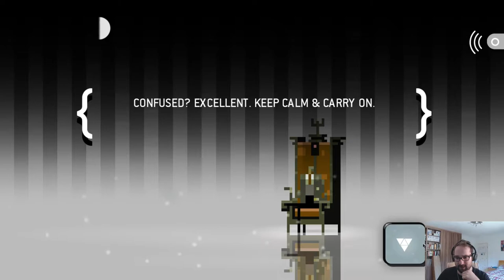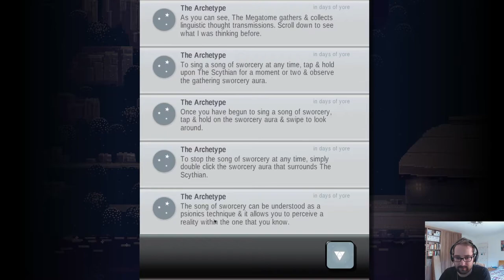Sword & Sworcery Ep 2: Sylvan Sprites Sing Sweetly